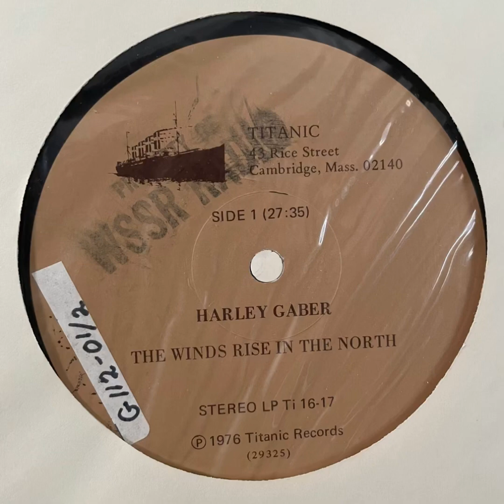Harley Gaber "The Winds Rise In The North" 1976 Titanic